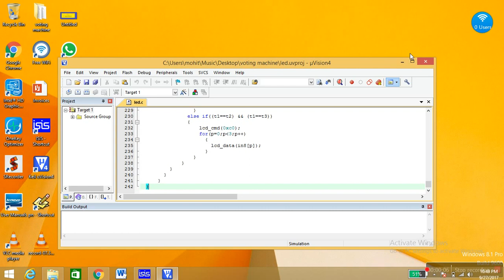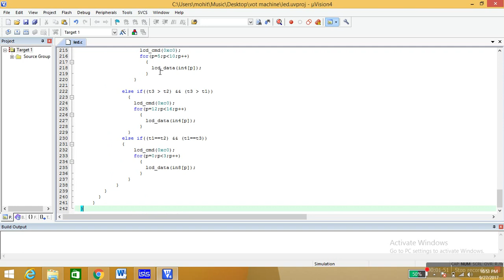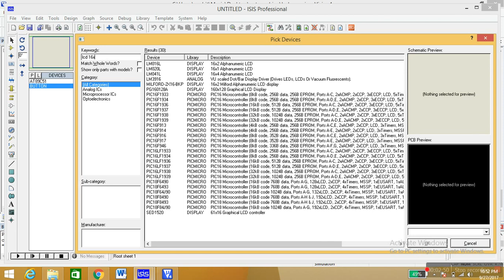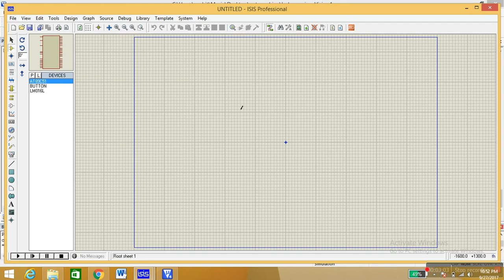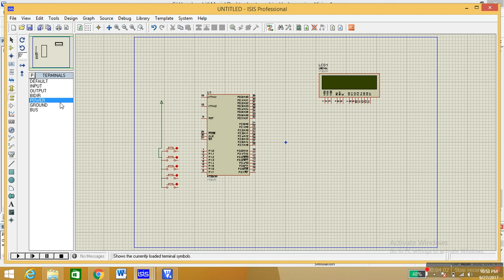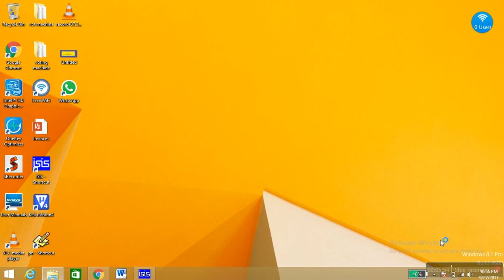voting machine using 8051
voting machine tutorial